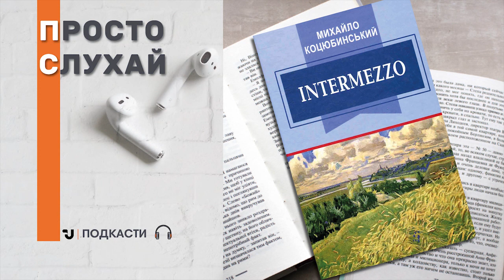Просто слухай. Михайло Коцюбинський - «Intermezzo» (уривок)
«Intermezzo» — імпресіоністична новела Михайла Коцюбинського, написана в 1908 році в Чернігові. Твір складається з 11 частин, де оповідач розповідає про своє духовне одужання при зустрічі з природою.